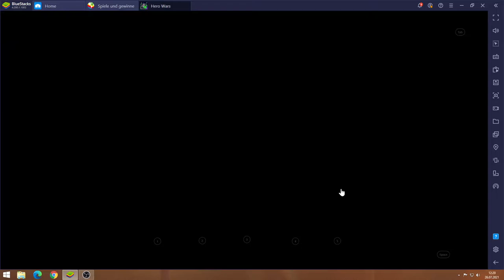Hero Wars #26.07 JndT (BlueStacks)